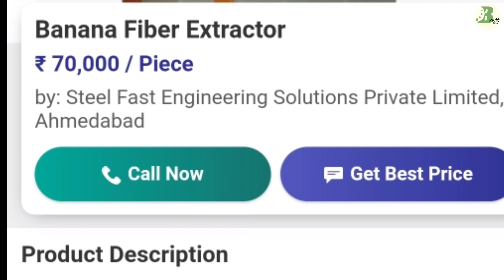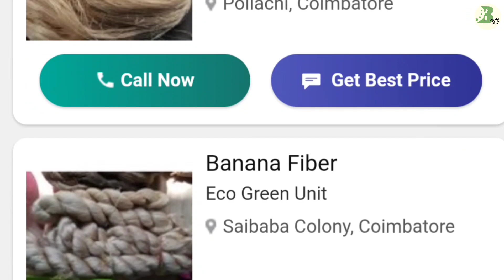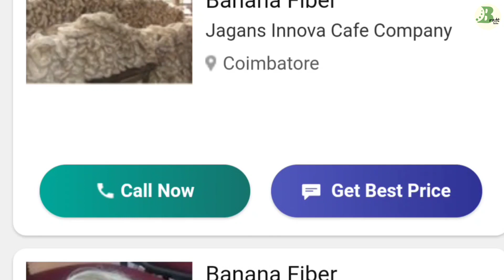Small business idea in malayalam | വാഴയിൽ നിന്നും മികച്ച ലാഭം തരുന്ന ഉല്പന്നം നിർമ്മിച്ച് വിൽക്കാം.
Banana fiber production and selling business.